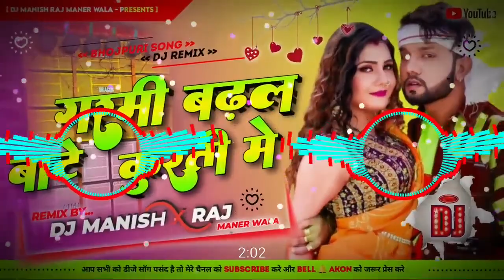Garmi Badhal Bate Kurti Me Dj Neelkamal Singh New Song Remix Ajad manmauji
Garmi Badhal Bate Kurti Me Dj Neelkamal Singh New Song Remix By Dj Manish Raj Bhojpuri